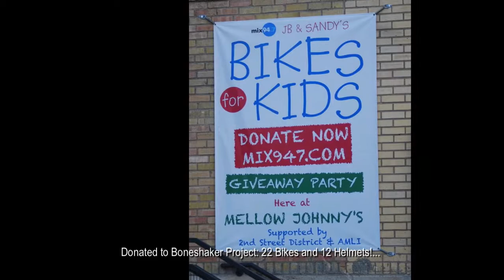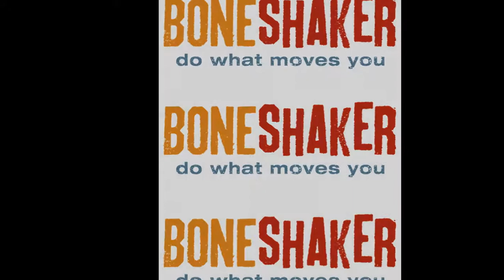Boneshaker Project: Partnership w City of Austin Parks & Rec "Kids Off-Road Rosewood Park"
This video is a summary of our Spring 2013 Kids Program.  This 10-week program was achieved thanks to a partnership between City of Austin Parks and Recreation Department and Boneshaker Project, with funding and materials provided by AusTexLit, Reed & Scardino LLP and "JB & Sandy Show" Bikes For Kids.